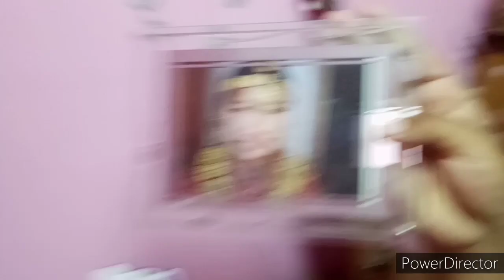29April vlog l DAY IN MY LIFE l QURENTINE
Keep supporting me guiz 💞💞love u all